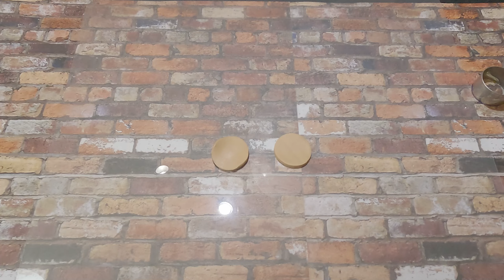Make a Cookie! out of POLYMER CLAY!!